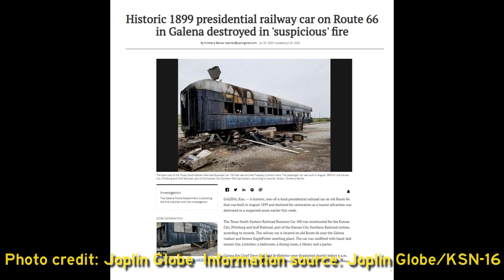Drive-by Railfanning on Route 66, Galena, Kansas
[Plans] “..include a number of rail cars, a full train and travelers would have a place to stay in Galena that was on the route, you know they could actually stay in a locomotive, stay in a caboose, they could stay in a Presidential rail car, it would [be] a very unique attraction.” Dale Oglesby, former Galena, KS Mayor.